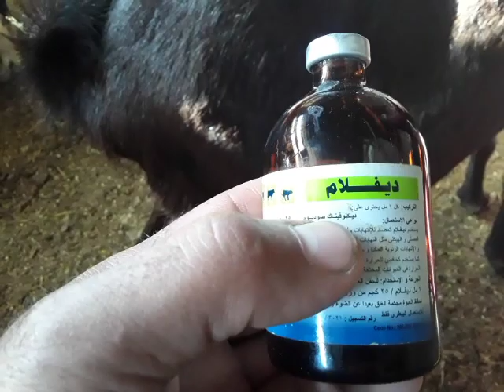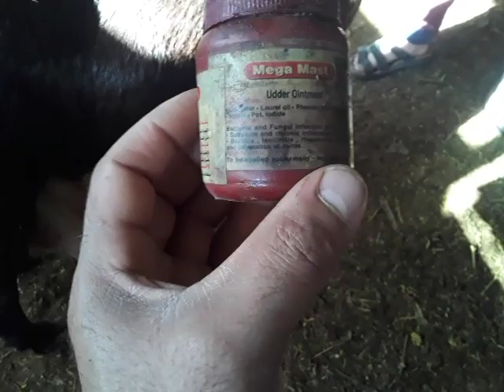نتيجة علاج التهاب الضرع في الماعز والاغنام